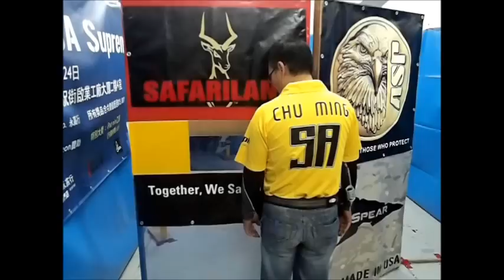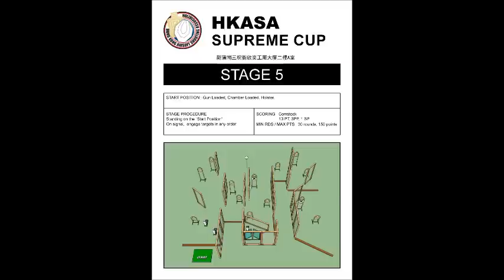Supreme Cup Round 1 - 2013 - Chu Sir